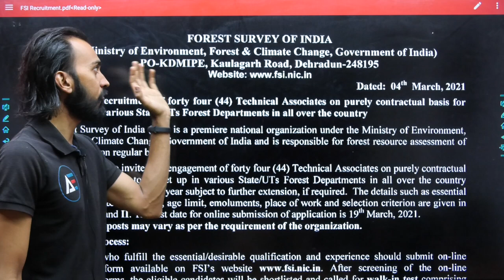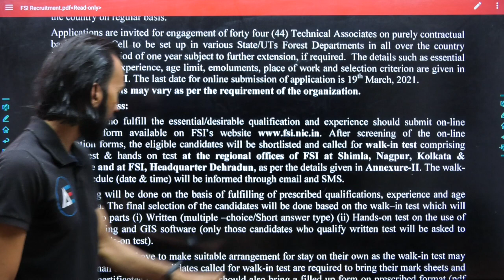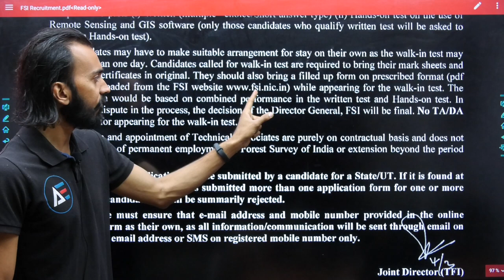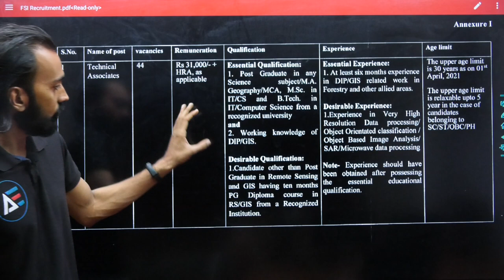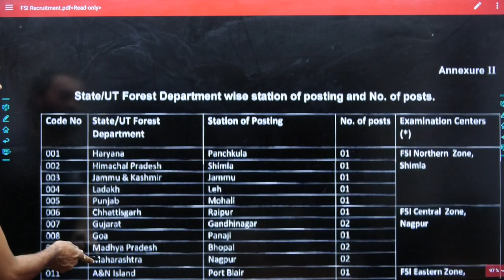Forest Survey of India | TECHNICAL ASSOCIATES | Recruitment 2021 | BE | BTech|Tech Tea with Ranjan